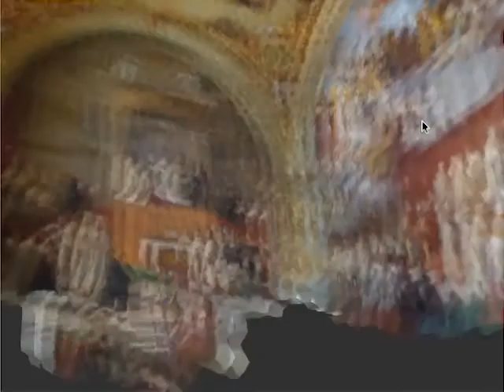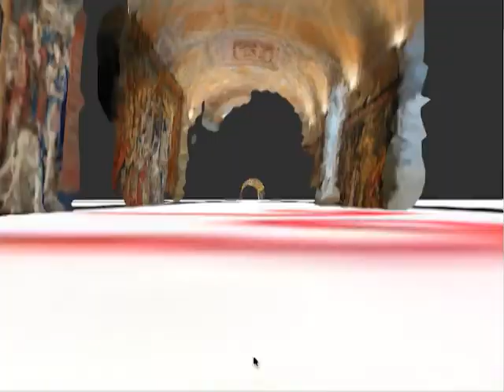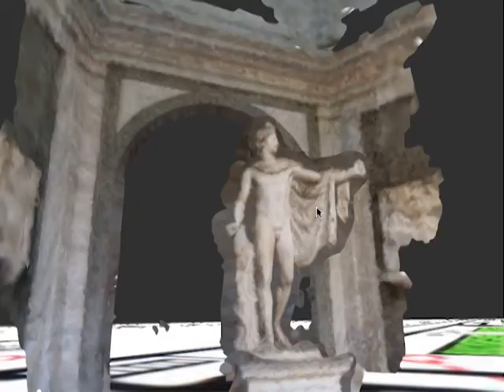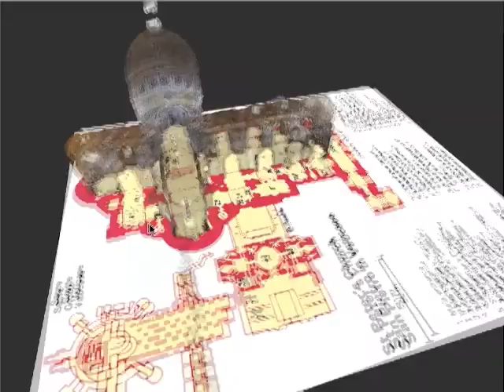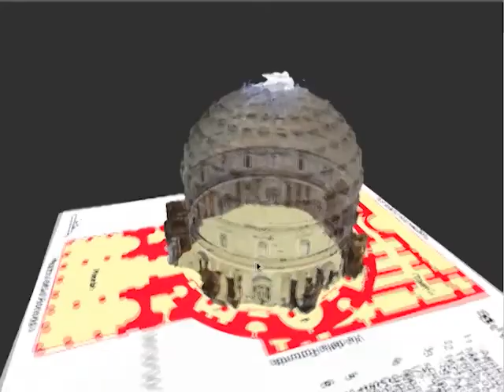The 3D jigsaw puzzle: mapping large indoor scenes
We introduce an approach for analyzing annotated maps of a site, together with Internet photos, to reconstruct large indoor spaces of famous tourist sites. While current 3D reconstruction algorithms often produce a set of disconnected components (3D pieces) for indoor scenes due to scene coverage or matching failures, we make use of a provided map to lay out the 3D pieces in a global coordinate system. Our approach leverages position, orientation, and shape cues extracted from the map and 3D pieces and optimizes a global objective to recover the global layout of the pieces. We introduce a novel crowd flow cue that measures how people move across the site to recover 3D geometry orientation. We show compelling results on major tourist sites.